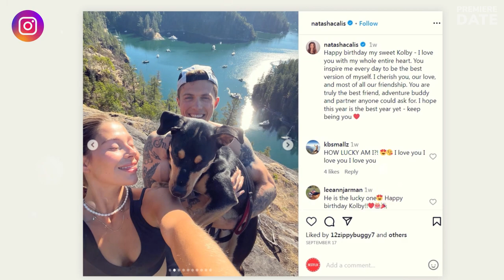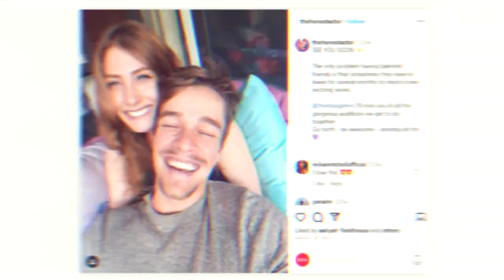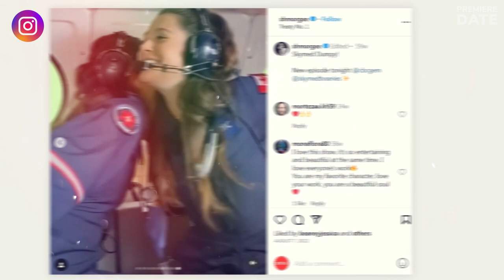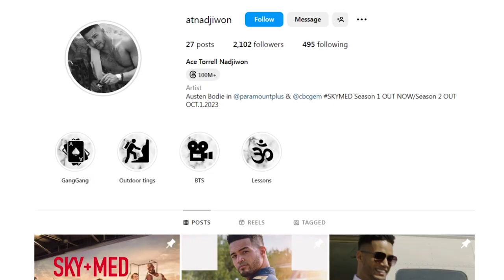SKYMED Cast Real-Life Partners ❤️ Natasha Calis & Thomas Elms Both in Love, Aaron Ashmore & more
SkyMed actors real-life couples 2023:
0:00 Natasha Calis, who plays Nurse Hayley Roberts
1:06 Thomas Elms, who plays Pilot Captain Nowak
1:52 Morgan Holmstrom, who plays Nurse Crystal Highway
2:46 Praneet Akilla, who plays Chopper
3:35 Aaron Ashmore, who plays Wheezer
4:37 Aason Nadjiwon (or simply Ace), who plays Bodie